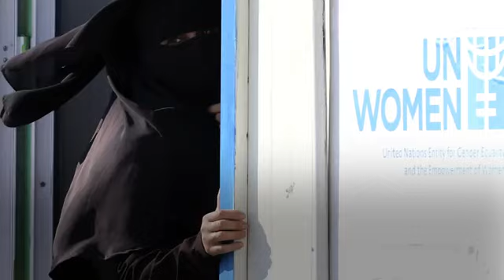Who is Ravi Karkara? - UN Official Accused Of Sexual Harassment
Ravi Karkara, special adviser for the U.N. entity focused on gender equality and empowerment known as U.N. Women, is the subject of a 13-month ongoing sexual misconduct investigation.